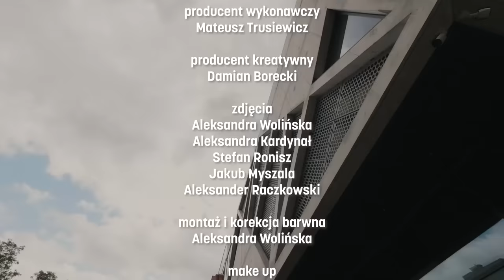Była aktorką, dzisiaj pomaga kobietom. Marianna Gierszewska o życiowych zmianach | TALK SLOW #16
Popularność zdobyła rolą w serialu "Pułapka". Brawurowo partnerując Agacie Kuleszy i Leszkowi Lichocie zwróciła na siebie uwagę nie tylko starszych kolegów po fachu, ale również spodobała się widzom. Dlatego zaskakująca może się wydawać wiadomość o tym, że Marianna Gierszewska mimo obiecującego startu w świecie filmu postanowiła skupić się na pracy z kobietami.